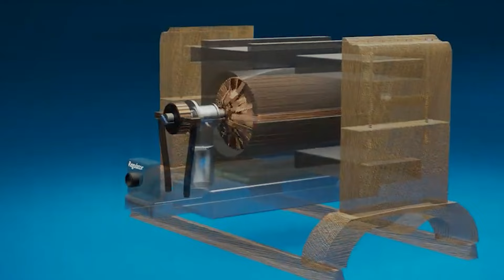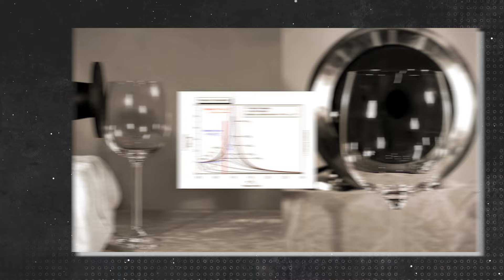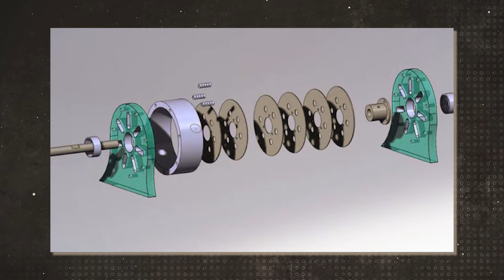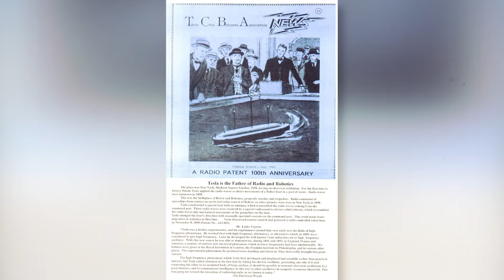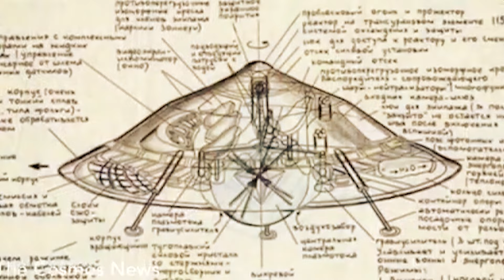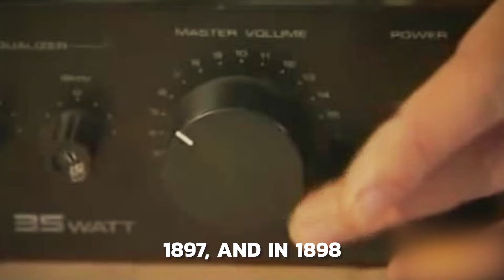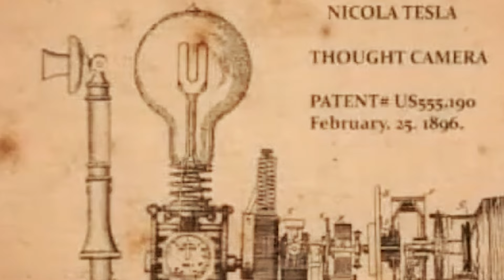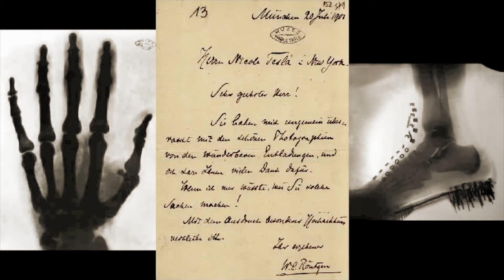20 Scariest Inventions By Nikola Tesla Hidden From US!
Nikola Tesla was an innovative Serbian American inventor, and some of his inventions were insane. Join us, as we look at 20 of the scariest inventions by Nikola Tesla that were hidden from us.

Nikola Tesla

Never in human history has a man been so both revered and reviled as Nikola Tesla. The brilliant inventor, who is credited with groundbreaking discoveries such as the remote control and alternating current, was also well-known for his bizarre ideas and strange inventions. Failures, disappointments, financial difficulties, emotional breakdowns, and separation from the rest of the scientific world hampered his progress. Nikola Tesla became an inspiration for many scientists who refused to be boxed in, after his death. His insane ideas continue to ring true in the hearts of  many people who, like him, choose to go beyond the stars and are not afraid to show the worldthe fruits of their imagination. The Serbian American inventor’s reputation is often connected with his contributions to the development of alternating current electricity.

Tesla Ether Propeller

In the nineteenth century, physicists' understanding of the ether shifted considerably. New breakthroughs in thermodynamics, energy physics, electricity, and magnetism influenced the ether's properties. These have generally been explored via the lens of scientists reconceptualizing the ether. Nikola Tesla, a successful inventor, and writer gave a new view of nineteenth-century physics. Along with the exhibits showcasing his innovations, he gave different interpretations of physical, physiological, and even psychic studies. This is particularly visible in his “telautomaton”, which is a radio-controlled boat. This innovation, and Tesla's descriptions of it, demonstrate some of his innovative interpretations of physical theory. He provided a perspective on nineteenth-century physics that emphasized practical application rather than experimentation. Tesla's mastery of physical theories was sometimes harmful to his own imaginative work, but he sometimes provided new insights. Tesla's utilitarian understanding of physical ideas implies that the inventor was more scientifically curious and invested than previously thought.